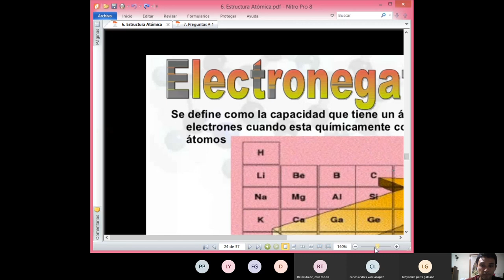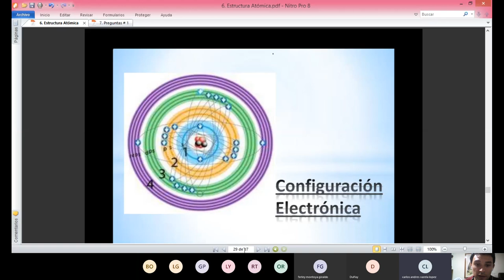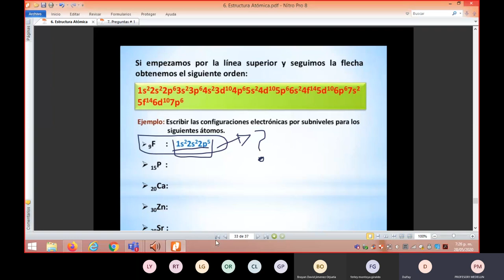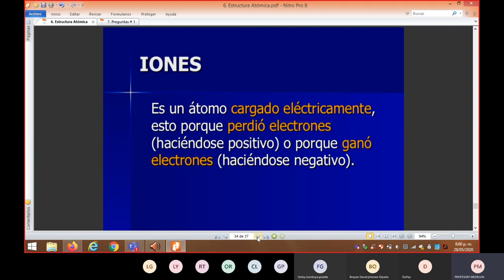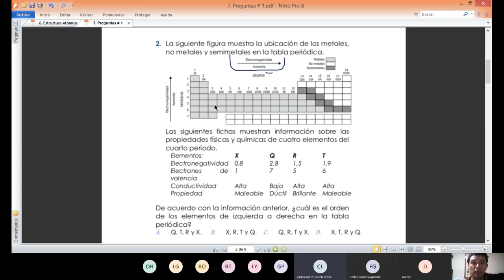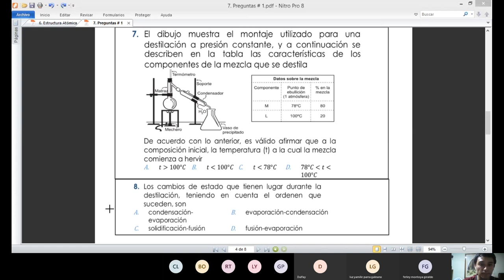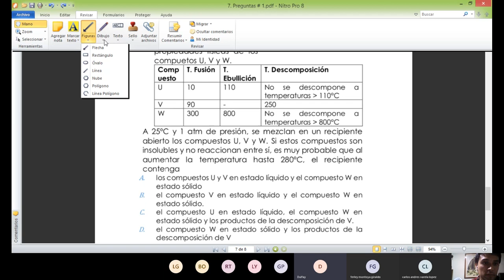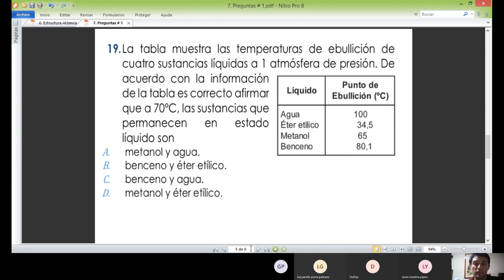Clase 4 Química Jueves 28 de Mayo Noche Medellín